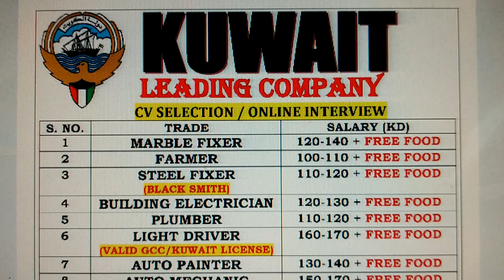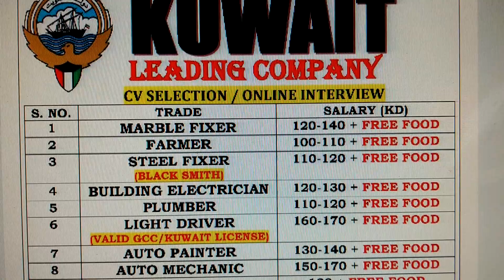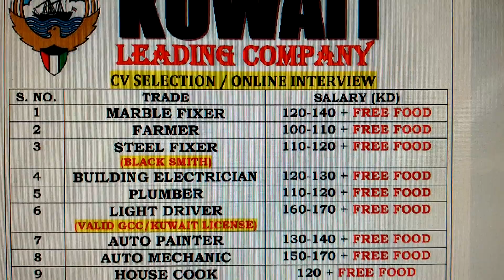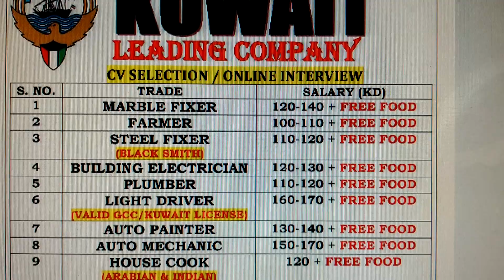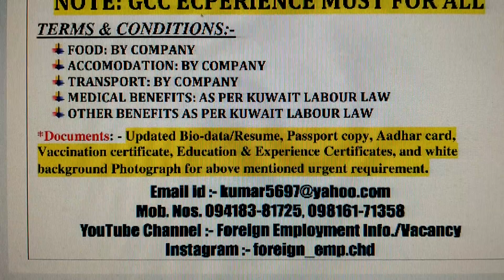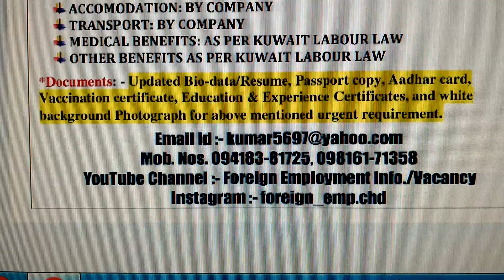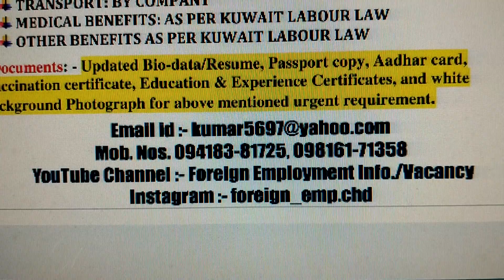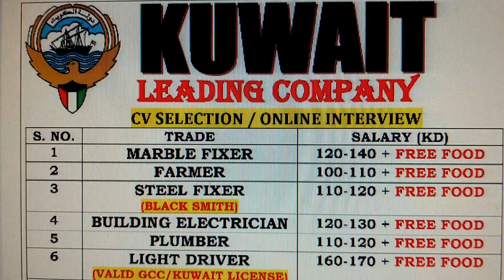KUWAIT JOBS IN LEADING COMP. M-Ph. 94183-81725, 98161-71358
VARIOUS JOBS AVAILABLE FOR DUBAI IN TRANSGUARD GROUP.